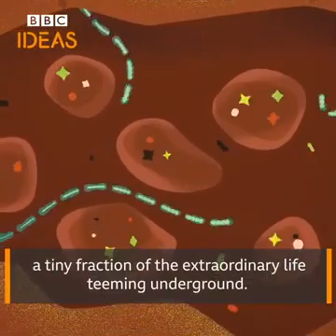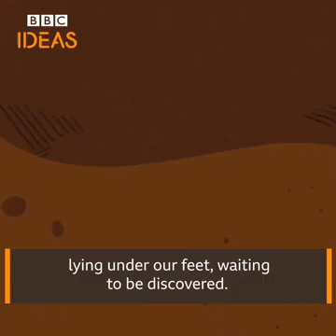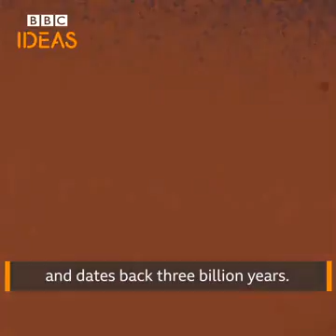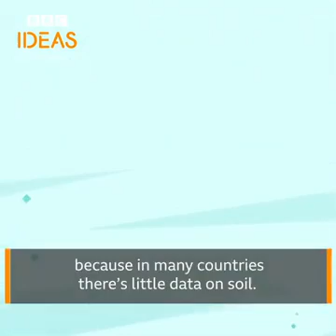Why soil is one of the most amazing things on our planet...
Soil is underappreciated. but it's vital in so many ways...
SOURCE: BBC